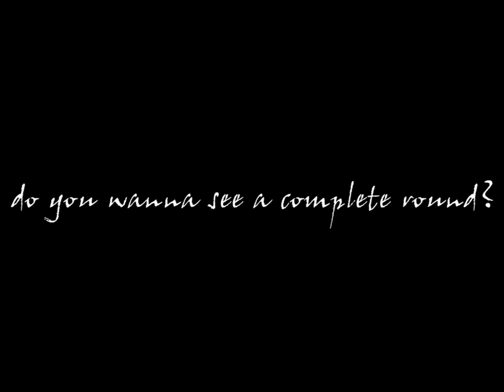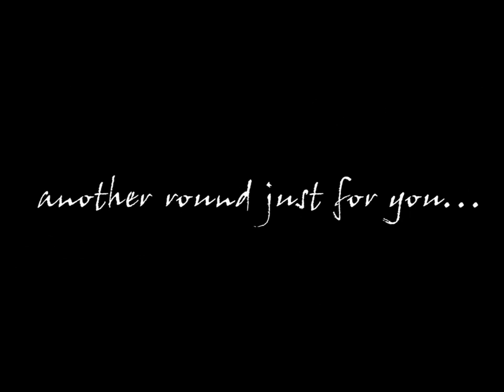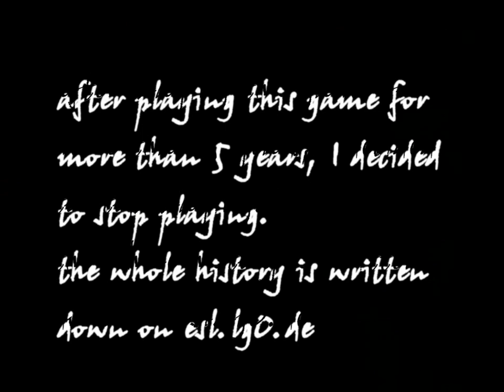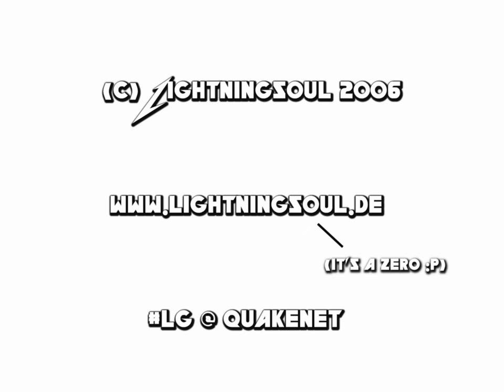ϟ Learning by Lightning (2006): Oldschool Fragmovie ϟ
Thanks to n1ck who found this on his old harddisk. This might be one of the best fragmovies I ever created and it features the best game of all times: Counter-Strike.

Only official war footage from myself was used to make this. Thanks to everyone who participated in it - way too much to name them all... :)